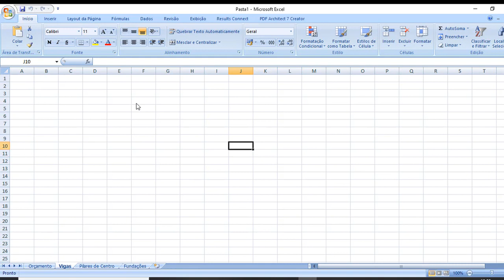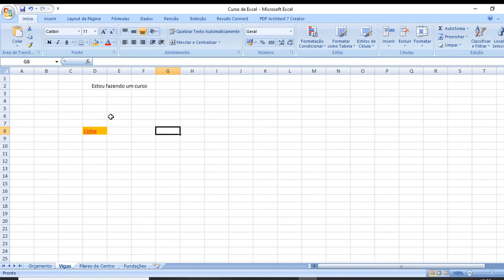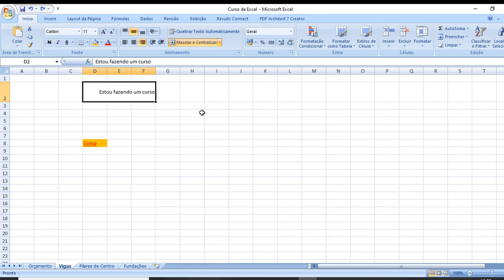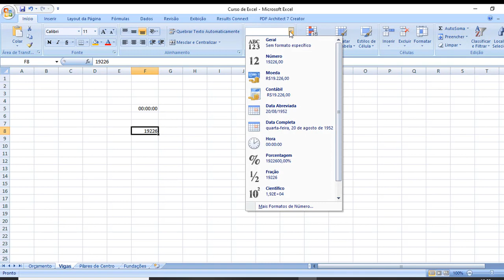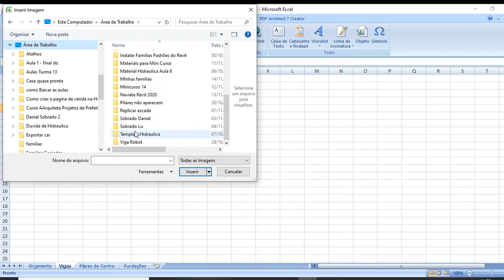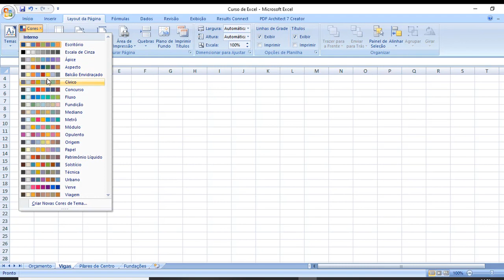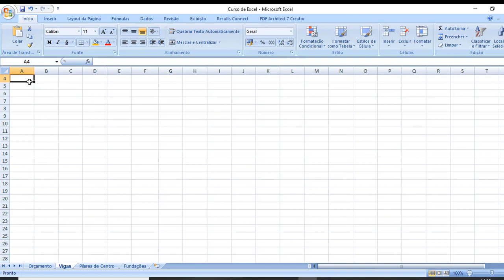Curso de Excel para Engenharias